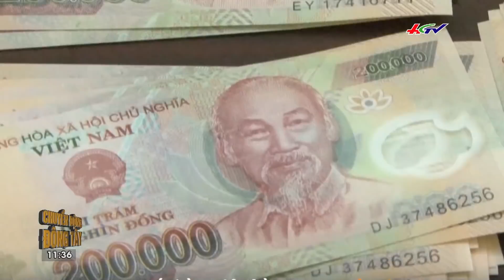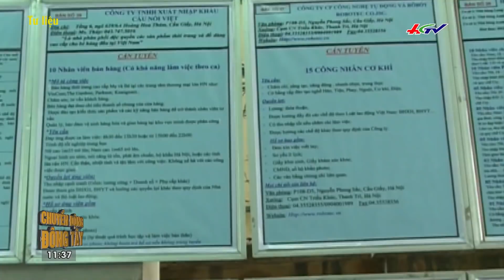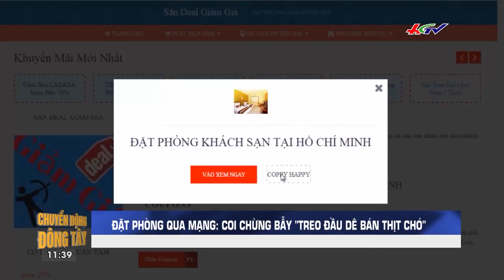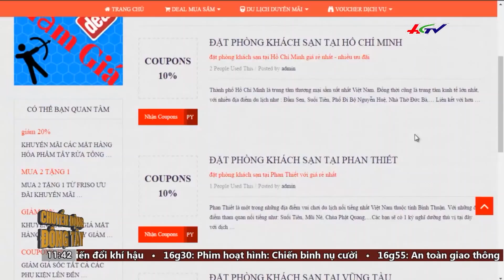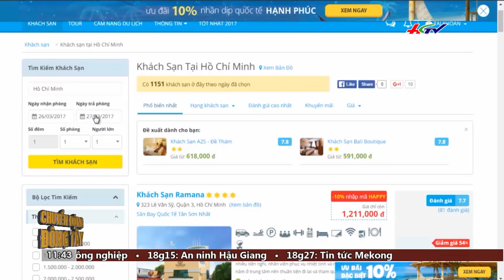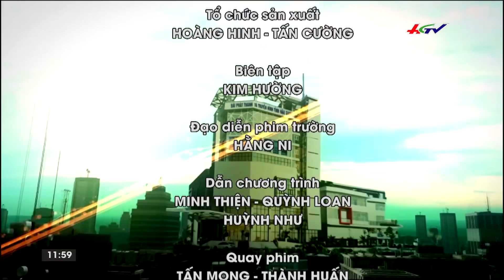Toàn đảo Puerto Rico chìm trong bóng tối vì siêu bão Maria | CHUYỂN ĐỘNG ĐÔNG TÂY - 21/9/2017